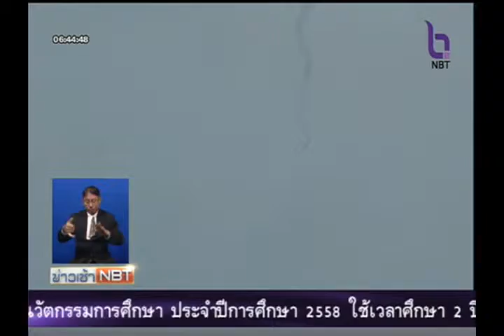ผู้ว่าฯ จ.ยโสธร ห้ามพนันบั้งไฟ